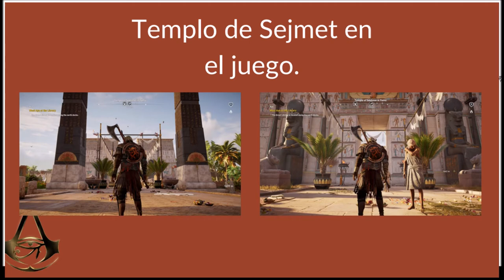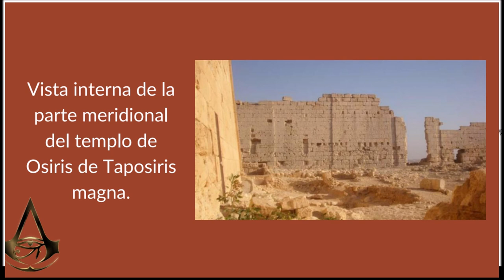Assassin's creed origins (IV): Taposiris magna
Poco después de abandonar Siwa llegamos a una zona bañada por el lago Mariout en la que encontramos una ciudad con un gran templo dedicado a Sejmet.  Sin embargo, el templo representado es el de Osiris de Taposiris magna. En el vídeo hablo de ello.

Bibliografía:

Moreno García, Juan Carlos - Ancient Egyptian Administration (2013)

Padró, Josep - Historia del Egipto faraónico (2014)

Wilkinson, Toby - Auge y caída del antiguo Egipto (2011)

Wilkinson, Richard - Los templos del antiguo Egipto (2002)